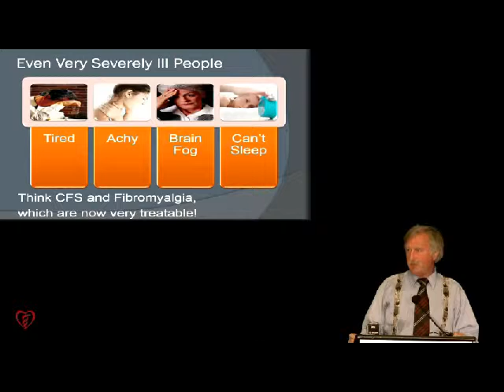Do I got fucking FIBROMYALGIA? Or perfect storm of stroke, herniated disks, and old fucking age?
I have not been ABLE TO get a full 8 hours sleep since fucking 1998!